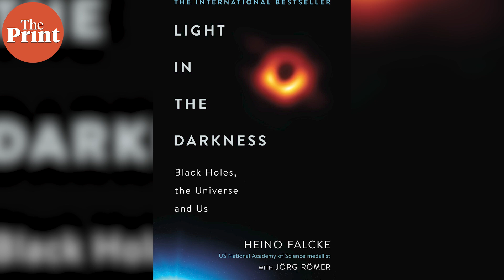Meet Heino Falcke, the astrophysicist who took the first images of blackhole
Dutch-German astrophysicist Heino Falcke, who led a team of 350 scientists, that took the first images of the blackhole, speaks about the significance of the images, his faith and scientific work
TN: 'Science cannot exist without faith'